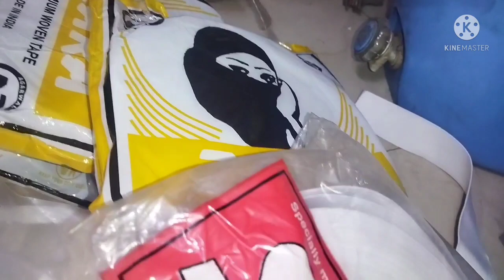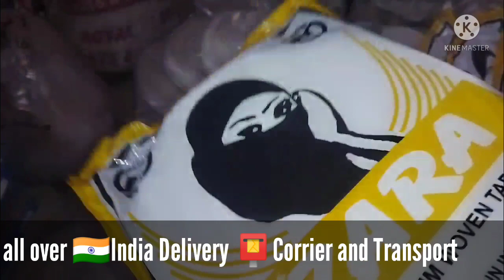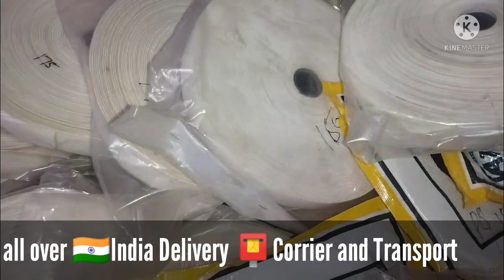elastic#For clothes# all Size Available#wholesaler#Company elastic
ZamZam Material Store

shop no 1139 chowk kishan ganj azad market near imli wali masjid Sadar bazar

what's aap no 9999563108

All kind of Ladies and gents Material Wholesale amd Retailer
elastic all size available
¼ inchi
⅓ inchi
½ inchi
 1 inci
1½ inchi
1¼ inchi
2   inchi

      All india🇮🇳 Delivery 📮Courier and Transport

Coat Button
Belt Roll etc all Ladies and Gents Material Available wholesale and Retail